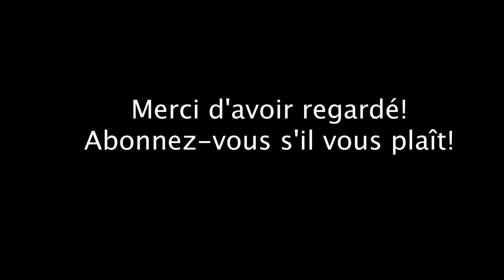Chiot Poméranien Mignon et vidéos Drôles sur les Chiens 2021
Regardez des vidéos sur notre chaîne!
Vous pouvez regarder des vidéos mignonnes sur les chats, des vidéos amusantes sur les chiens, des vidéos échouées sur les gens.
Riez et rallongez votre vie!